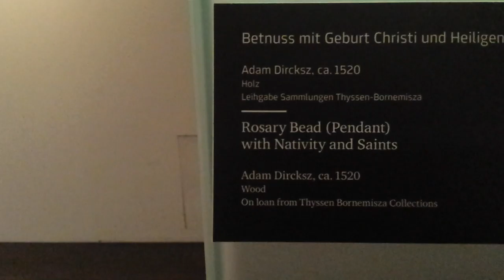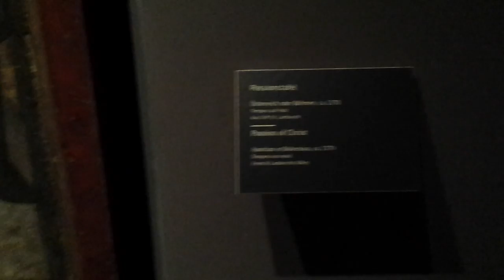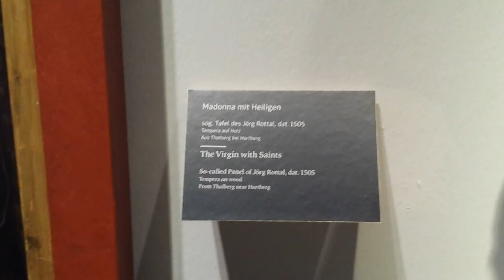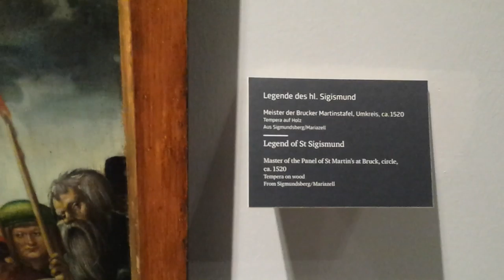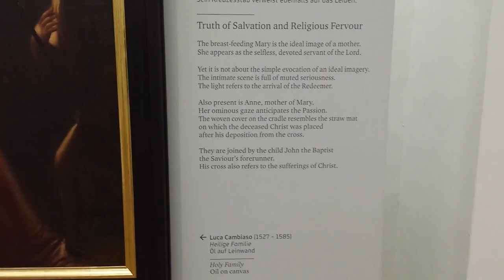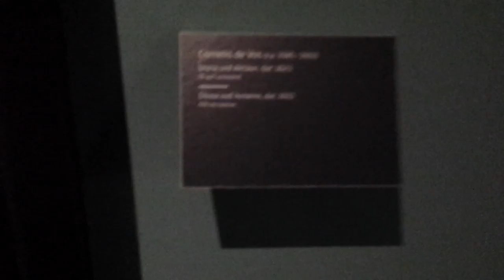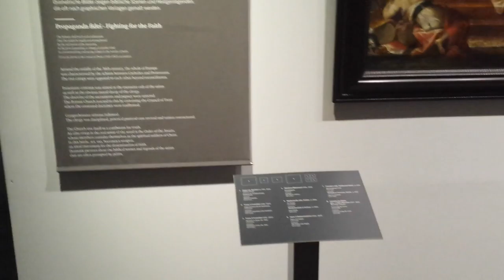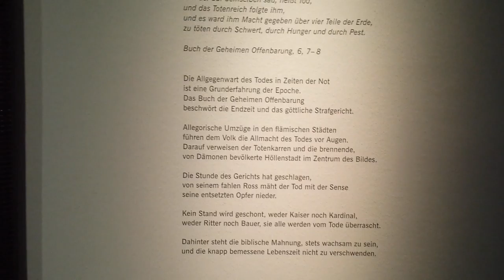Art collection at Schloss Eggenberg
A collection of mostly painting housed at Schloss Eggenberg, Graz, Austria